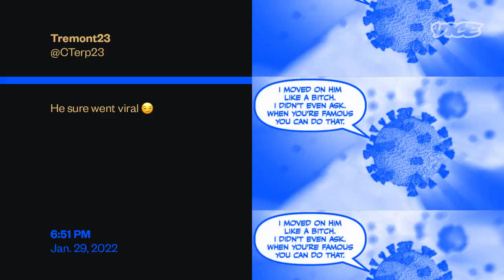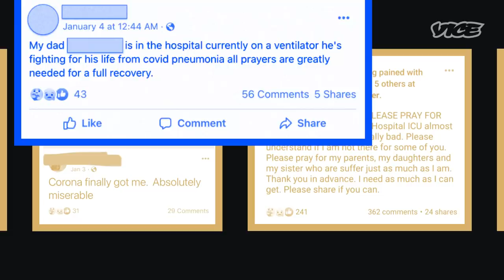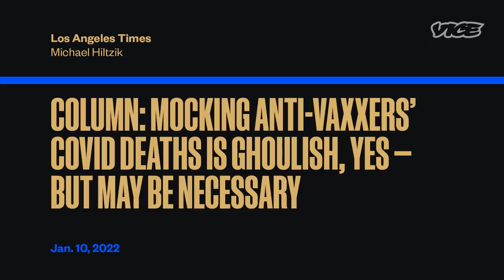Making Fun of Dead Anti-Vaxxers Is Now Mainstream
Predominantly white, Christian, and right-wing, dead anti-vaxxers are providing a source of morbid comedy for a growing audience that is just too burned out to care anymore. Dexter Thomas explores the phenomenon of America’s newest schadenfreude obsession.